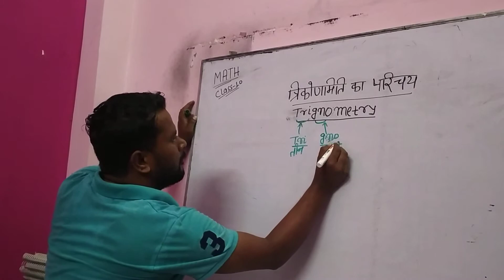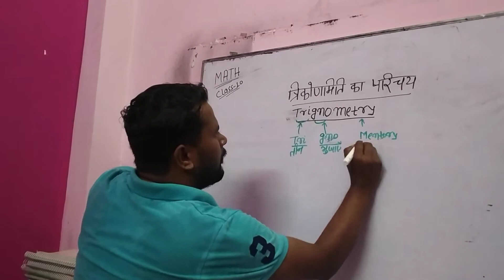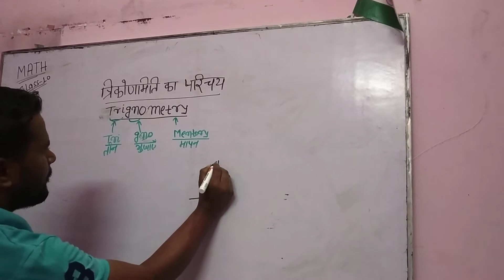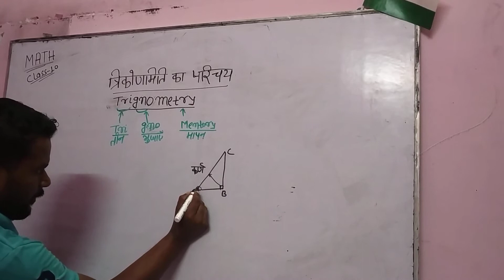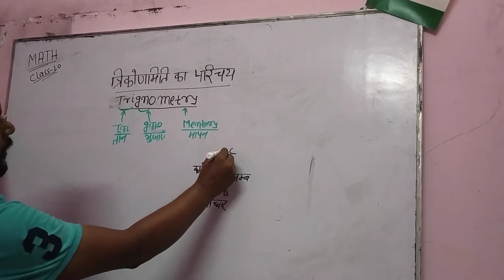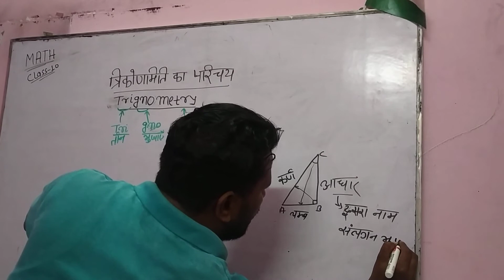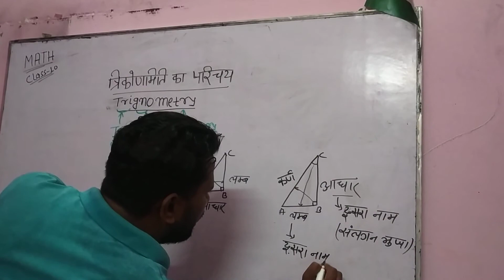TRIGONOMETRY PART-1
NCERT MATH FOR CLASS 10